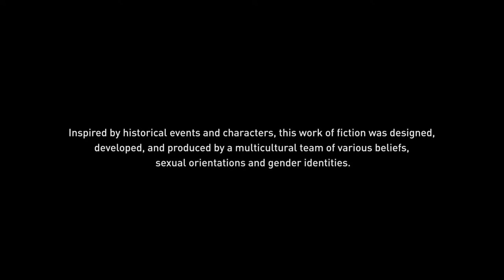Assassin's Creed Valhalla PART 8 Cutscenes (Contains Spoilers)